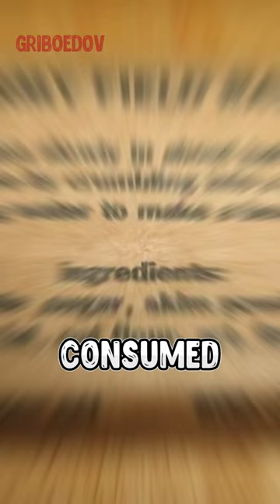Why did American soldiers hate this chocolate?